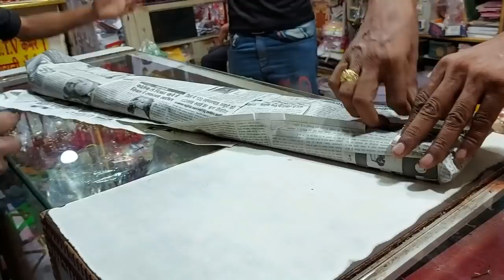Bhai ki mehandi k liye or kya kya saman lena hai.. mujhe nhi maloom Mehandi ki taiyari